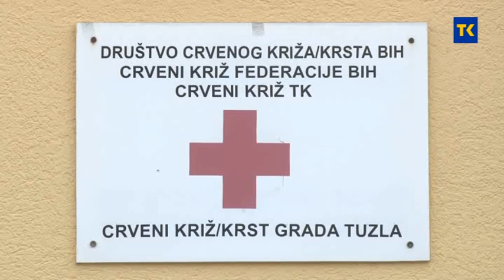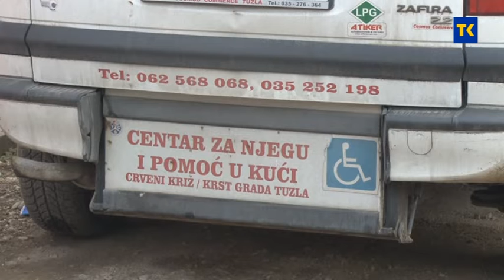DAN CRVENOG KRIZA 8 5 2020